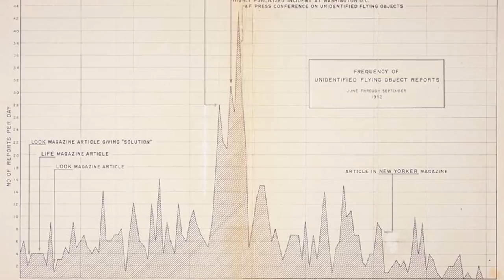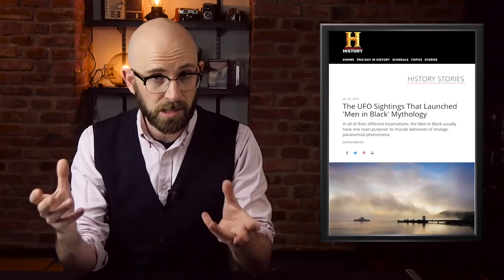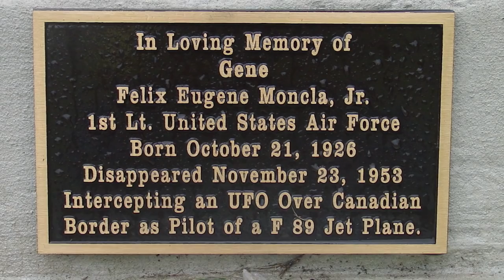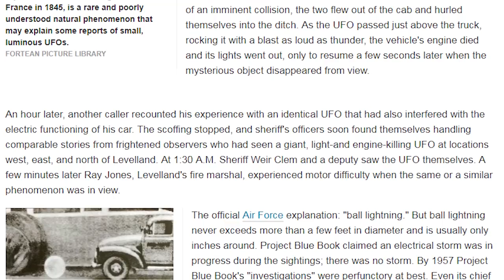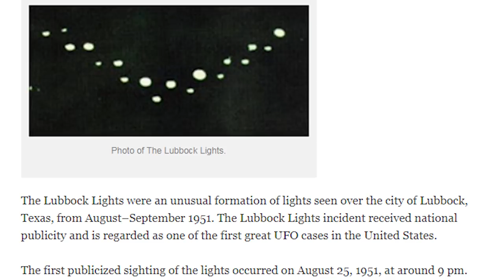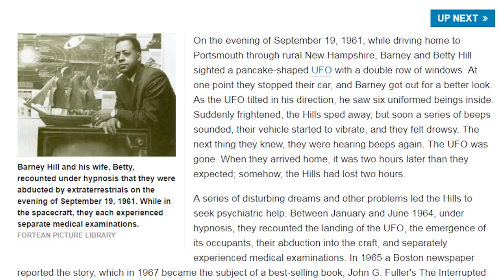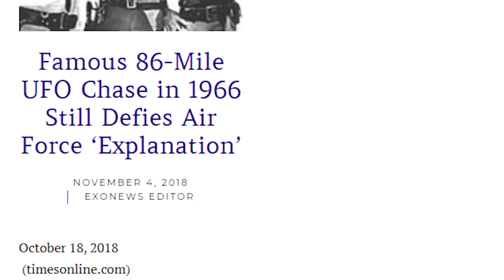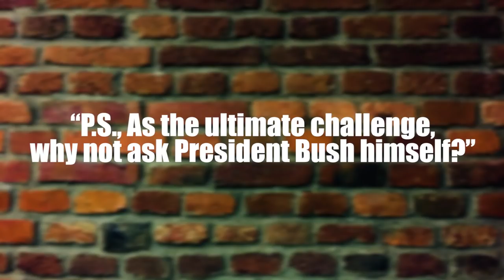10 Cases From Project Blue Book: The CIA's Hunt For UFOs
In 1947, World War II was over, but tension between the United States and the USSR was still high. UFO sightings were abnormally high that year, because people were on high alert when looking at the sky. The CIA believed that it was always possible that the Russians  invented weapons that were far superior to what America had at their disposal.

Coming up:

10. The Kenneth Arnold Sighting
9. The Roswell Incident8. Dahl and The Men In Black
8. Dahl and The Men In Black
7. The Kinross Incident
6. The Levelland Case
5. The Lubbock Lights
4. The Washington DC UFO Incident of 1952
3. Barney and Betty Hill
2. Portage County UFO Chase
1. The Phenomenon of Blank